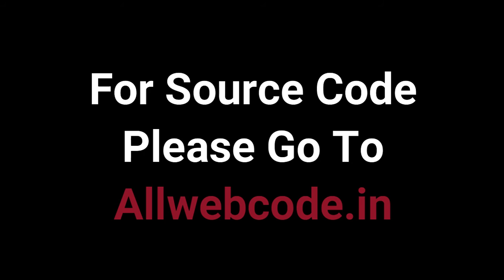CSS Div Box Hover Effect Using HTML and CSS || With Source Code || Source Coder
For Source Code Go To Sourcecoder .in

more tags:
card html css
card image bootstrap
bootstrap card slide
bootstrap cards source coder
bootstrap card border
html css card
image card bootstrap
card design bootstrap
bootstrap card styles
html & css card layout
html css card design
product card html css
bootstrap card fixed height
card css html
card html css template
bootstrap 4 card image
card design in bootstrap
flexbox cards codepen
profile card html css
card design html css
bootstrap card image center
card html css responsive
card in html css
card slider html css
card box bootstrap
bootstrap horizontal scroll cards
html card css
product card design html css
bootstrap profile card source coder
card style bootstrap
flip card source coder
responsive card html css